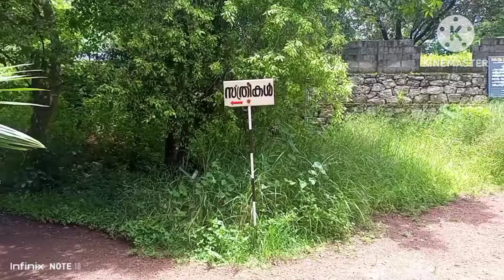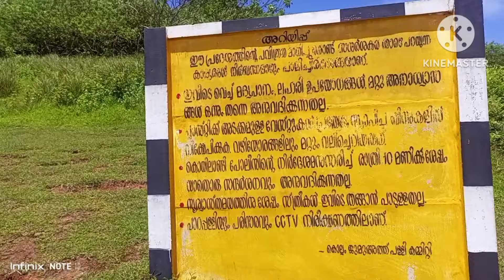ഇവിടെ ആരും വരണ്ടെ മക്കളെ🥱